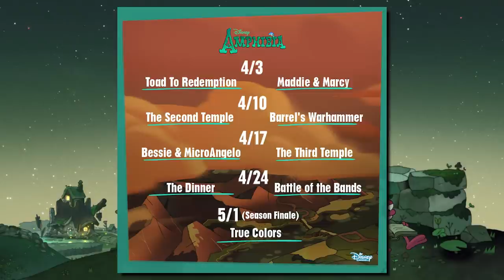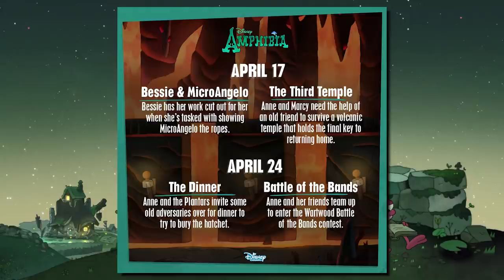Amphibia The Second Temple and Barrel's Warhammer Reaction and Review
We're taking on the second temple and also checking in with Sasha, Grime, Percy, and Braddock! We also see the return of the mysterious Valeriana as she helps the gang charge the second gem. While Sasha and Grime are in search of Barrel's Warhammer to rule over the toads.

Metro Lines - Sleepy Fish

Timestamps:

00:00 - 03:17 Chit Chat and Predictions
03:18 - 10:39 Reactions
10:40 - 21:20 Reviews